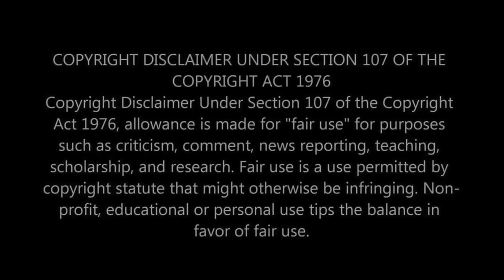🤯 THEY BLEW THE ROOF OF THAT PLACE! First Time Hearing Heart - Alone Live In Seattle Reaction!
Prepare to be amazed as we react to Heart's live performance of "Alone" in Seattle for the very first time! Known for their powerful vocals and emotional delivery, we're ready to see just how they transform this iconic ballad in a live setting.

🎸 About Heart: Heart, led by sisters Ann and Nancy Wilson, has been a formidable force in rock music with their blend of hard rock and folk influences. "Alone," one of their most famous songs, showcases their incredible vocal talent and emotional depth.

🎤 In This Video: Join us as we experience Heart performing "Alone" live in Seattle. We've heard that their live performances are nothing short of spectacular, and we can't wait to witness the energy and passion they bring to the stage. Expect reactions full of awe, appreciation, and maybe a few goosebumps!

👫 Why React as a Couple?: Discovering legendary live performances together adds a unique dimension to our reactions. We bring our individual perspectives and excitement to share this musical journey with you.

We're exploring some of the greatest live performances in music history and would love for you to join us.

💬 Your Thoughts: What's your favorite live performance by Heart? Are there other classic rock live performances you think we should react to? Share your suggestions and thoughts in the comments section below!